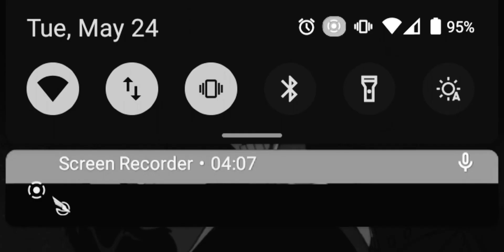Joker Clips | "Makes you wanna laugh, doesn't it?" 🤍💚💜